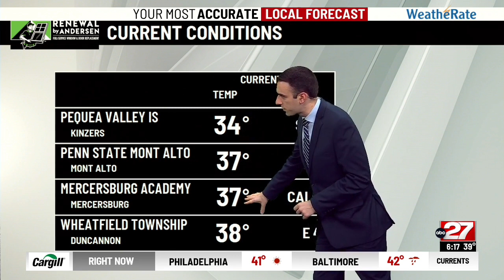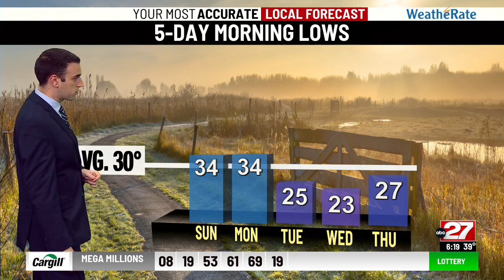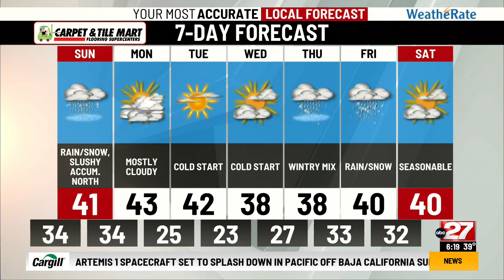Adis Juklo's Saturday PM Forecast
Snow showers arrive overnight, mixing with and changing over to rain Sunday.